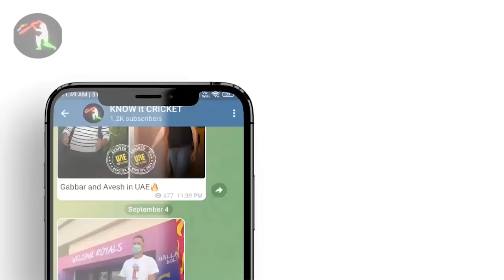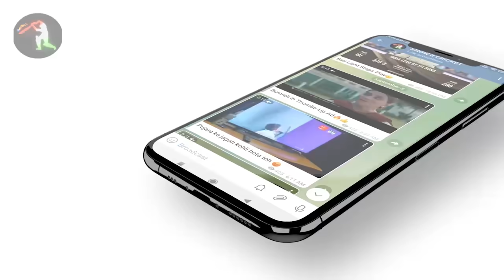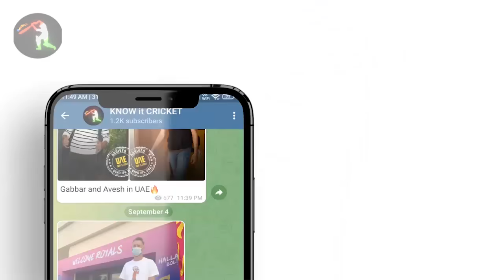IPL 2021 BIG Updates:Top 10 in hindi| 07 October | PART 292 |Mi in Plyaoff,Sam Curran out,RCB vs SRH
1.दोस्तों कल आईपीएल का एक बहुत ज्यादा तो नहीं लेकिन थोड़ा बहुत रोमांचक मुकाबला था
जहां पर मुंबई इंडियंस और राजस्थान रॉयल्स के बीच टक्कर हुई और कल प्ले ऑफ में पहुंचने के लिए दोनों ही टीमों के लिए बड़ा मैच था

लेकिन राजस्थान रॉयल्स कहीं से भी मुंबई इंडियंस की टक्कर के दिख नहीं रहे थे और प्लेऑफ में पहुंचने के तो बिल्कुल भी दावेदार नहीं दिखे और मुंबई इंडियंस ने उन्हें आठ विकेट से हरा दिया

पहले बल्लेबाजी करते हुए राजस्थान रॉयल्स की टीम ने  सिर्फ 90 रन बनाए 9 विकेट खोकर
 जिसे आराम से मुंबई न्यूज़ ने ईशन किशन की धुआंधार पारी की बदौलत आराम से सिर्फ 8 ओवर में पा लिया

2.दोस्तों कल मुंबई इंडियंस और राजस्थान के मुकाबले में कई सारे रिकॉर्ड बने
जिसमें सबसे पहले तो आपको बता दें कि रोहित शर्मा भारत के पहले ऐसे बल्लेबाज बने हैं जिन्होंने 400 छक्के लगाए T20 क्रिकेट में

कल इशान किशन ने अपने आईपीएल के कैरियर का सातवा हाफ सेंचुरी लगाया है
 और दसवें ऐसे बल्लेबाज बन गए मुंबई इंडियंस के जिन्होंने 1000 रन पूरे किए हैं

 राजस्थान रॉयल्स ने शारजाह क्रिकेट स्टेडियम में अभी तक कि आईपीएल का सबसे कम स्कोर बनाया है 90 रन पर 9 विकेट

3.दोस्तों यह  अपडेट निकल कर आ रहा है चेन्नई सुपर किंग्स की तरफ से
चेन्नई सुपर किंग्स को एक बड़ा झटका लगा है जहां पर टूर्नामेंट के बीच में ही उनके स्टार ऑलराउंडर खिलाड़ी सैम करन चोटिल हो गए हैं

और ना सिर्फ चेन्नई सुपर किंग्स को बल्कि इंग्लैंड की टीम को भी झटका लगा है क्योंकि
सैम करन की पीठ में चोट लगा है और इस दर्द की वजह से वह आईपीएल तो पूरा सीजन नहीं है खेल पाएंगे इसके साथ ही वह टी-20 वर्ल्ड कप से भी बाहर हो चुके हैं

4. दोस्तों आपको बताना चाहेंगे कल का जो मुकाबला हुआ था उसमें मुंबई इंडियंस ने राजस्थान रॉयल्स को बाहर कर दिया
और राजस्थान  प्ले ऑफ  से बाहर हो चुके हैं इसके साथ ही
पंजाब किंग्स सनराइजर्स हैदराबाद और राजस्थान रॉयल्स तीन ऐसी टीम है जो प्लेऑफ से पूरी तरह से बाहर हो चुके हैं

और चौथे नंबर के सपोर्ट के लिए मुंबई इंडियंस और कोलकाता नाइटराइडर्स के बीच टक्कर होने वाली है

5.दोस्तों आज आपको आईपीएल का 52 वा मुकाबला देखने को मिलेगा जो शाम 7:30 बजे होगा
और यह रहेगा सनराइजर्स हैदराबाद और रॉयल चैलेंजर्स बेंगलुरु के बीच

सनराइजर्स हैदराबाद तो पहले से ही बाहर हो चुके हैं  प्ले ऑफ से
और वह युवा खिलाड़ियों को मौका दे रहे हैं अपने बाकी के मुकाबलों में और आज की प्लेइंग इलेवन में संदीप शर्मा की वापसी होते हुए दिख सकती है
 और बाकी डेविड वॉर्नर भले ही कल पूरा प्रेक्टिस कर रहे थे लेकिन उनके चांस कम है प्लेइंग इलेवन में आने के

6.दोस्तों यह अपडेट निकल कर आ रहा है महेंद्र सिंह धोनी की  तरफ से
जहां पर आपको बताना चाहेंगे कि चेन्नई की फैंस के लिए एक बड़ी खुशखबरी है क्योंकि महेंद्र सिंह धोनी ने हाल फिलहाल में इस बात की घोषणा की है कि वह

अपना आखिरी मैच चेन्नई में चेन्नई के फैंस के सामने खेलना चाहते हैं
इसका मतलब साफ है कि धोनी ने इशारों ही इशारों में कहा है कि वह आई पी एल 2022 भी खेलना चाह रहे हैं
और आइपीएल 2022 उनका  अंतिम आईपीएल सीजन रहेगा

7.दोस्तों यह अपडेट निकल कर आ रहा है इसन किशन की तरफ से
 कल भले ही मुंबई इंडियंस मुकाबला जीत गए हो लेकिन सबसे बड़ा हाईलाइट रहे  ईशन किशन जिन्होंने काफी शानदार पारी खेली और

खराब फॉर्म से खुद को बाहर निकाला है ऐसे में उन्होंने कहा है कि वह जब खराब फॉर्म से गुजर रहे थे तब विराट कोहली ने उनकी बहुत ज्यादा मदद की

8.दोस्तों यह अपडेट निकल कर आ रहा है बीसीसीआई की तरफ से
 आपको बताना चाहेंगे T20 वर्ल्ड कप भारत में तो नहीं होगा लेकिन उसके बावजूद बीसीसीआई अच्छे खासे पैसे कमाने वाले हैं टी-20 वर्ल्ड कप से

खबर आ रही है कि टी-20 वर्ल्ड कप के बाद बीसीसीआई को 12 मिलियन डॉलर का प्रॉफिट होगा जिसका मतलब है  90 करोड रुपए

9.दोस्तों यह अपडेट निकल कर आ रहा है भारतीय खिलाड़ी वाशिंगटन सुंदर की तरफ से जो बेंगलूर की तरफ से खेलते हैं लेकिन चोटिल हो गए थे और बाहर हो गए

खबर आ रही है कि वह अपना क्रिकेट में वापसी सैयद मुश्ताक अली ट्रॉफी से करने वाले हैं
सैयद मुश्ताक अली ट्रॉफी 4 नवंबर से शुरू होगा और इस टूर्नामेंट का भी काफी बेसब्री से इंतजार किया जाता है
क्योंकि इसी टूर्नामेंट के जरिए कई सारे आईपीएल के खिलाड़ी भी चुने जाते हैं ऑप्शन के वक्त

10.दोस्तों भारतीय टीम को एक तगड़ा झटका लगा है फिर से टी-20 वर्ल्ड कप के पहले
जहां पर आपको बताना चाहेंगे कि वरुण चक्रवर्ती पूरी तरह से फिट नहीं है और ऊपर से उनके जो घुटने हैं उसकी कंडीशन ठीक नहीं है

लेकिन इसके बावजूद बीसीसीआई चाहते हैं कि वरुण चक्रवर्ती T20 वर्ल्ड कप खेलें  किसी भी तरह फिट होकर
 उन्होंने खुद का है कि यदि T20 वर्ल्ड कप नहीं होता तो वरुण चक्रवर्ती को आराम दिया जा सकता था